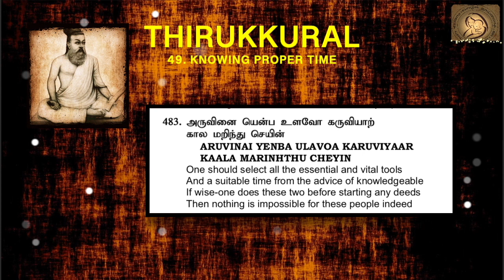0483 : Thirukkural in English - Chapter 49 - KNOWING PROPER TIME